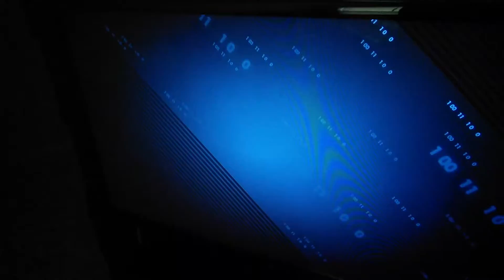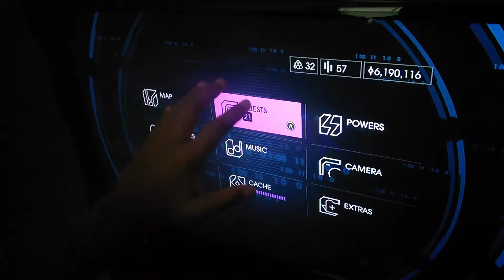My Edited Video